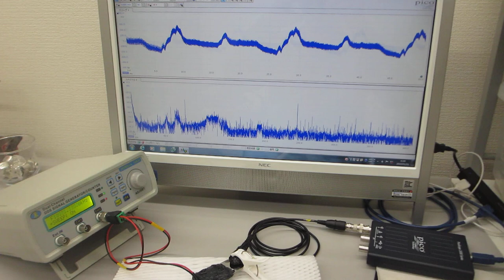表面弾性波を利用した、超音波の発振制御実験（超音波システム研究所）